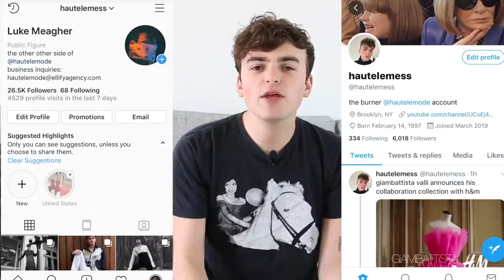Rihanna's Fenty Clothing Line is . . . BASIC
Rihanna and LVMH has finally unveiled their Fenty line. The collection
has debuted in Paris, with a pop up shop opening May 24th, and product available online on May 29th. Today, we go through the full line up of the collection and it's inspirations!